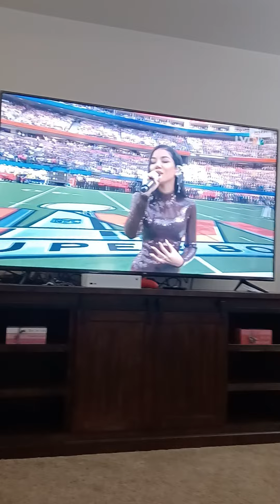Walter Payton Man of the year award and John Maddens Family so emotional but so happy